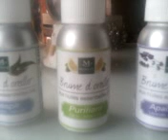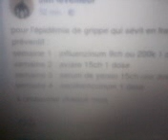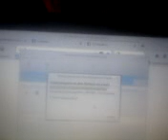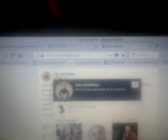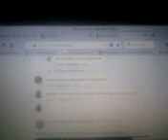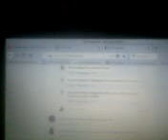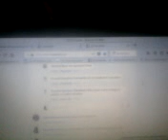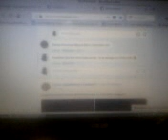MOV0648A huiles essentielles en spray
huiles essentielles en spray , j' aime bien ça sent bon  :)